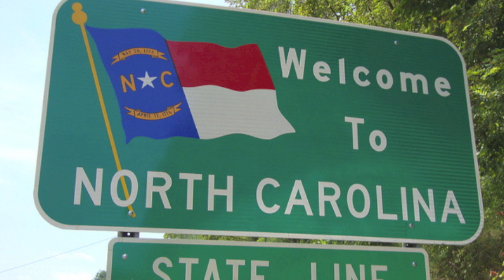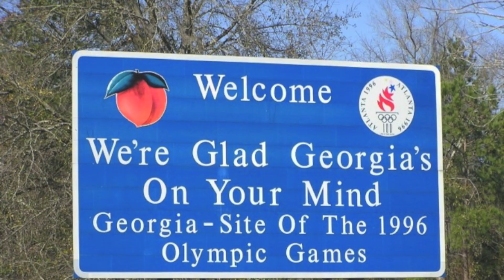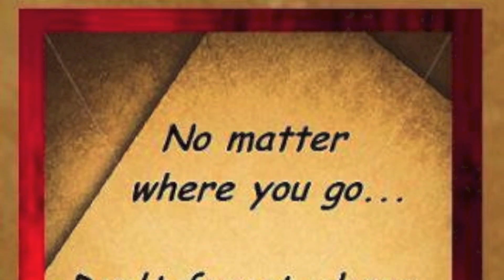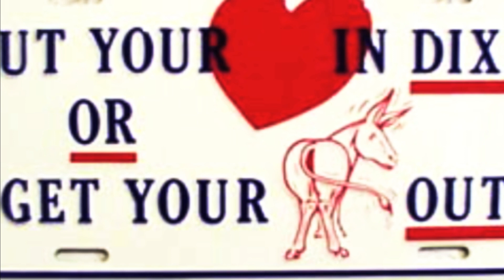Bellamy Brothers, You Ain't Just Whistling Dixie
For Patriotic, Historical, and Educational Purposes Only. Non-Profit.

Confederate States Army